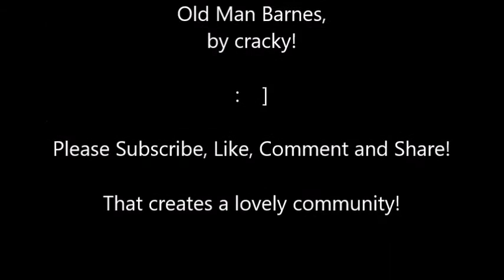watersnake adventure #12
Observations.

by Old Man Barnes, by cracky!